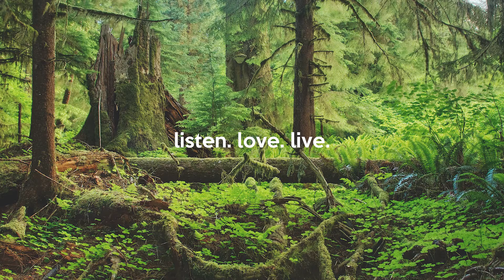listen. love. live. #86 | Gylzey - Revolve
Your daily dose of just good music.

Background
Please message me if you know who took this image!